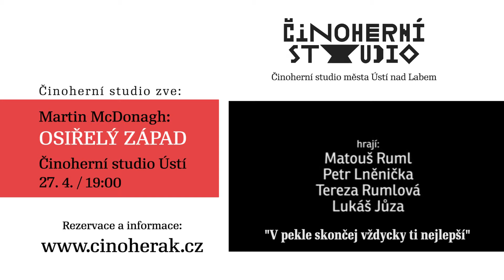ÚSTÍ N. L.: Pozvánka do Činoherního studia: Osiřelý západ